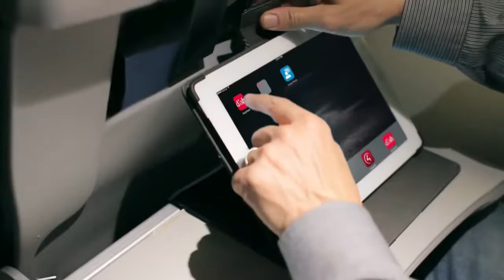Get the best deals for DISH TV service in Fieldale, VA